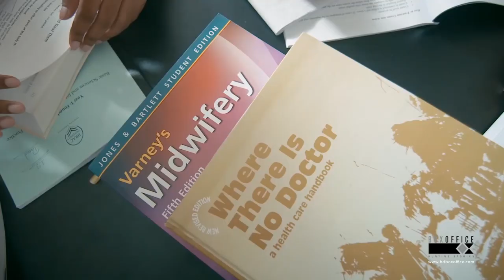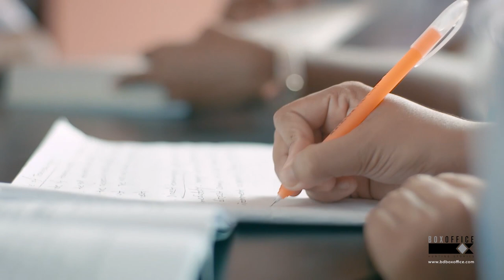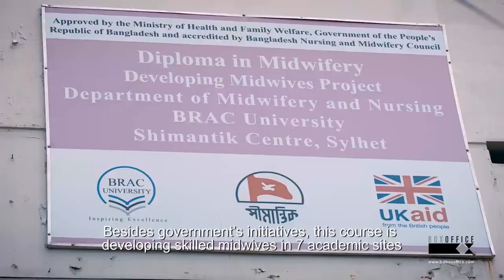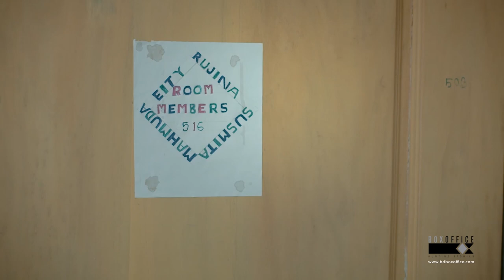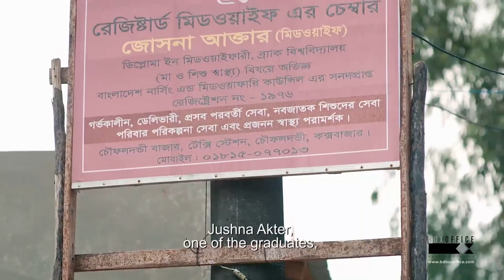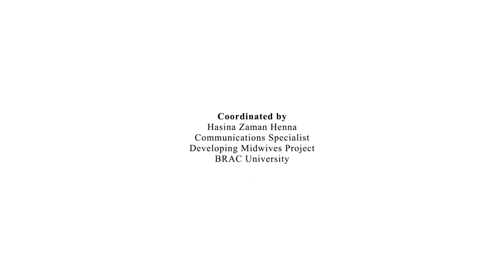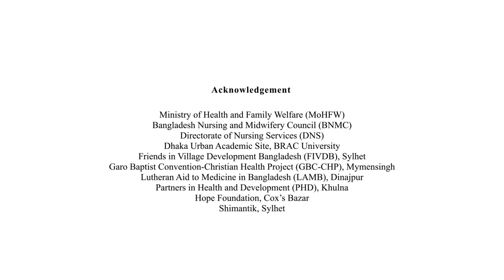MIDWIFERY EDUCATION IN BANGLADESH